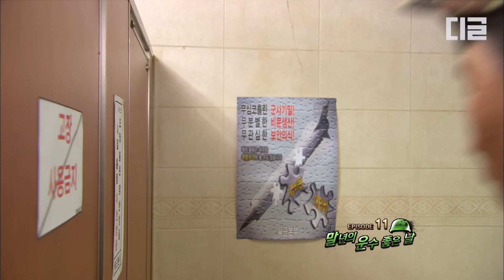[푸른거탑1] 이제 막 휴가 좀 나가 보려는데 반응들이 왜 이래? 휴가 갔다온 사람 복귀한 거처럼…?│디글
tvN [푸른거탑1] : 군대를 배경으로 '말년 병장'을 비롯한 분대원들이 그리는 좌충우돌 군대이야기